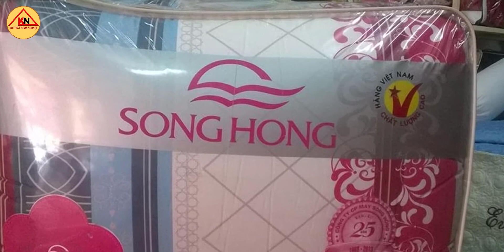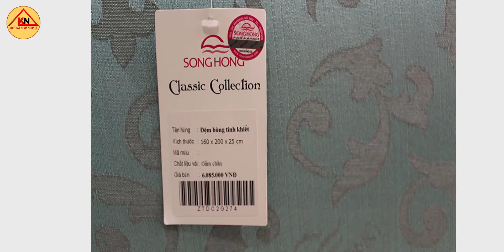Chăn Ga Gối Đệm Giá Rẻ: Cách Phân Biệt Chăn Ga Gối Đệm Sông Hồng | Nội Thất Khoa Nguyệt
Danh sách phát:
Nội Thất Khoa Nguyệt - Nơi Trang Trí Ước Mơ Của Bạn.

Đăng Ký Kênh Nội Thất Khoa Nguyệt chuyên cung các sản phẩm NỘI THẤT: Bàn ghế văn phòng, tủ, dịch vụ thiết kế phòng khách, phòng ngủ,phòng bếp,.. đúng với phong thủy gia đình.
Địa bàn kinh doanh NỘI THẤT trên cả nước
Đặc biệt tôi có sở thích là muốn chia sẻ và giúp đỡ người khác...thế nên có bác nào đang băn khoăn hay thắc mắc về NỘI THẤT thì hãy liên hệ Tôi, tôi sẵn sàng chia sẻ những điều tôi biết trong 15 năm qua cho các bạn, để các bạn mua được sản phẩm như ý nhé!